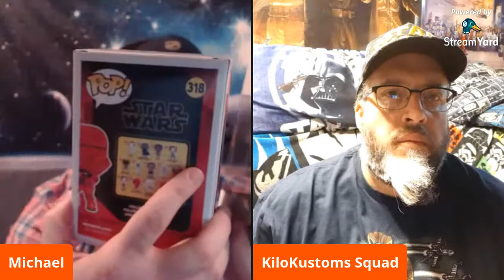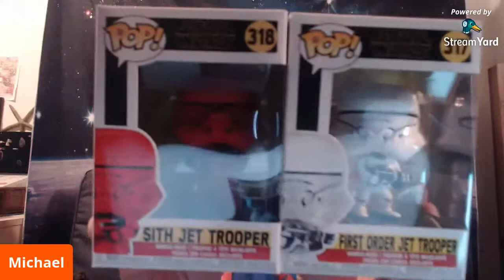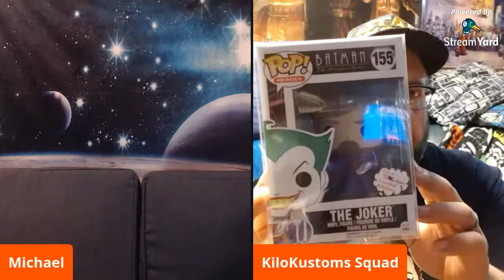HUGE Star Wars Funko Pop LIve Chat Haul Unboxing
This special Live Chat is for you to join me when I unbox over 50+ Star Wars Funko Pops.

       Toomedtoo

Toomedtoo.com